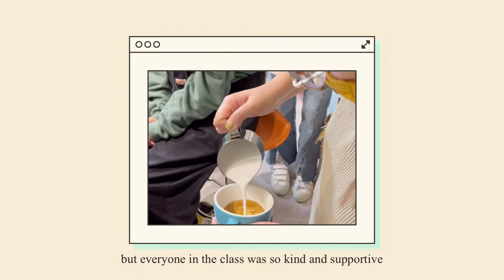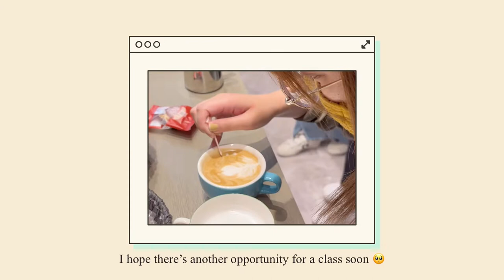[vlog] life lately / latte art. beautiful rural Japan in the rain 🌧 / struggles of foreigner life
hiii it's been almost 2 weeks since the last vlog, so here is a little recap of life lately. And also just want to thank you all so much for 700 subs! It's so cool to see this little community growing :')

music from:
- vllo library